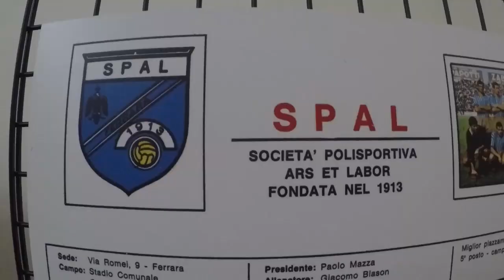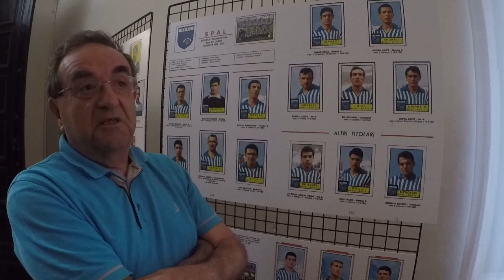Mauro Malaguti e la figurina di Oscar Massei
Mauro Malaguti de Il Resto del Carlino ci spiega in un minuto perché la figurina di Oscar Massei è la sua preferita in assoluto.

Video realizzato a margine dell'esposizione "l mito Spal attraverso le figurine Panini" allestita nel municipio di Ferrara